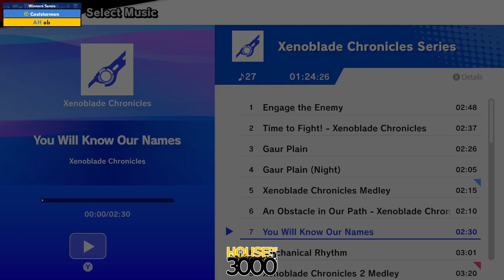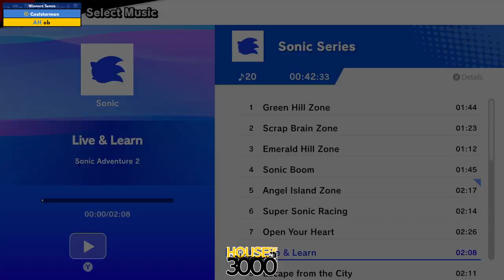Xenosaga 51 Redemption Winners Semis Caststarman vs ob